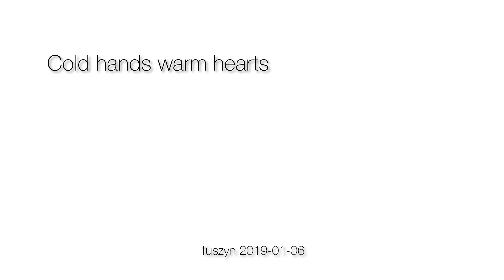cold hands warm hearts - emax hawk 5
very cold day on my favorite field.

Session 5 (no ND filter)
stock emax hawk 5
stock PID
stock props Avan Flow
stock BF